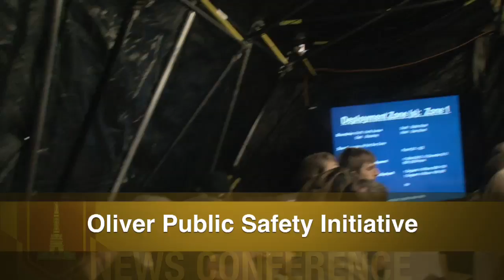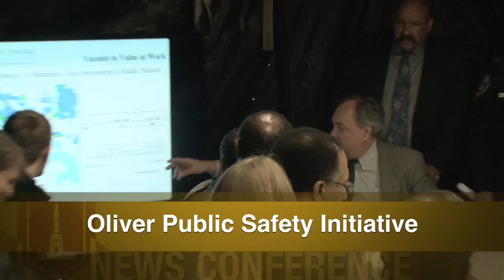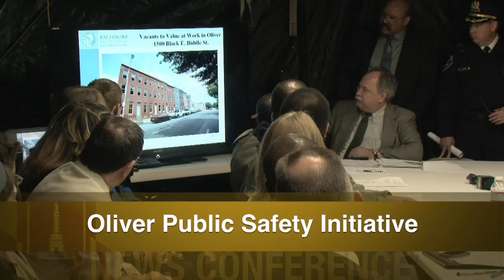Oliver Public Safety Initiative